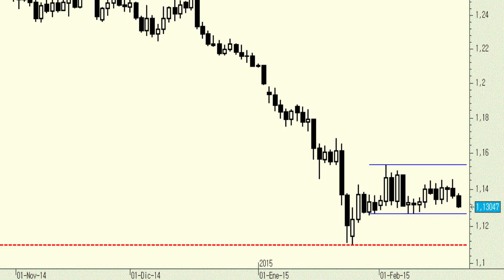Vídeo análisis técnico del Euro/Dólar, se mueve sin dirección